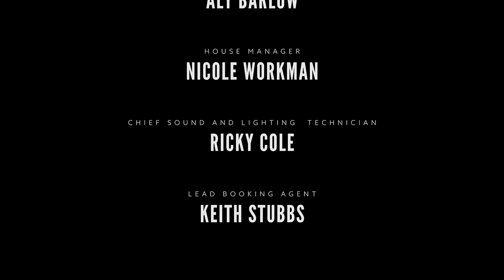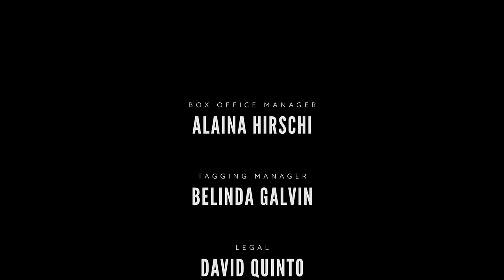Back To Lake Titicaca Robert Mac - Full Special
This is my second Dry Bar special, Back To Lake Titicaca.